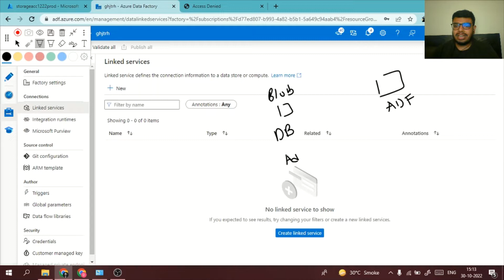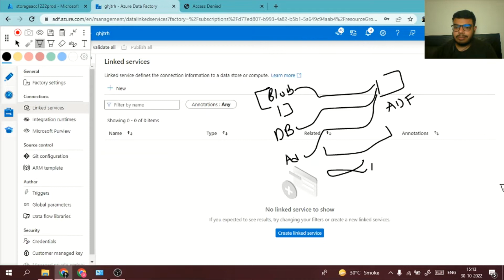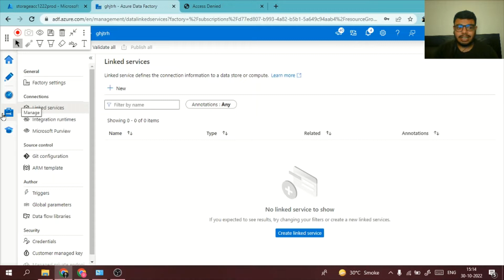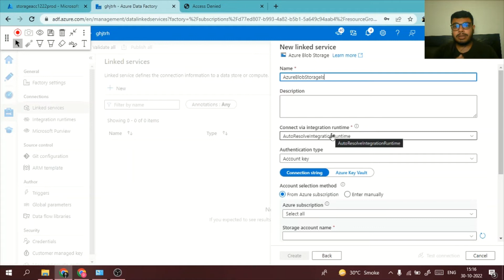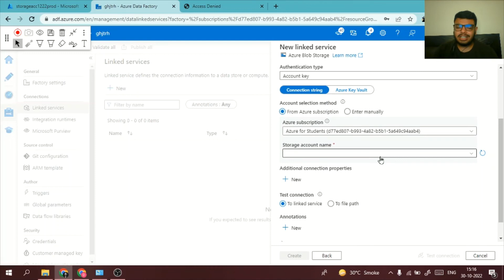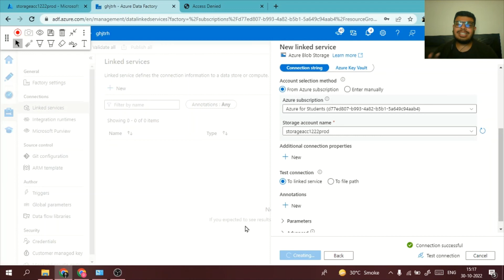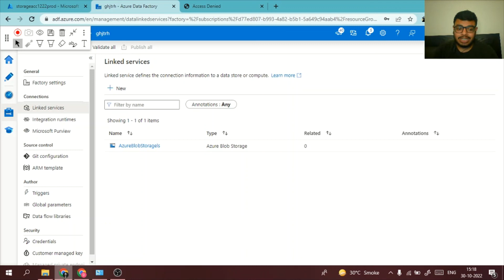Linked Service in Azure Data Factory | Data Engineer | Microsoft Azure | Session 4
In this video we will be covering what is  Linked Service in ADF.
Want to become Data Engineer?
Only community based channel covering all the skillsets end to end with Project Work.
All Free !